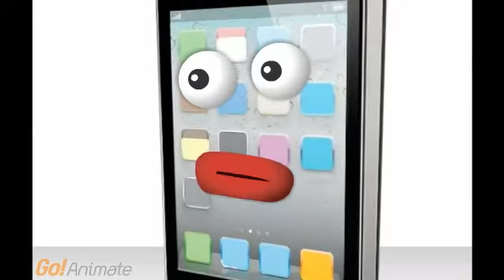all of my skit videos